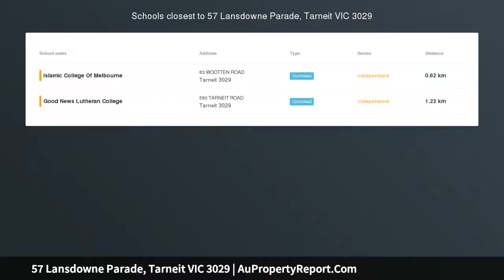57 Lansdowne Parade, Tarneit VIC 3029 | AuPropertyReport.Com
57 Lansdowne Parade, Tarneit VIC 3029
Property Type: house
Bedrooms: 4
Bathrooms: 4
Car Space: 2
The Grove Estate Living